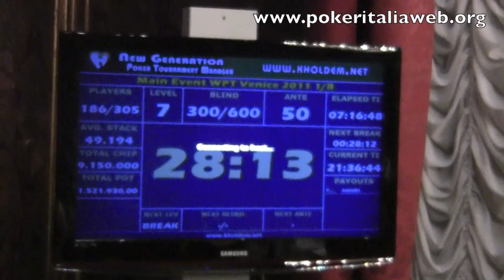WPT Venezia 2011 Day1B - Saman Ziarati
Intervista al tavolo con Saman Ziarati